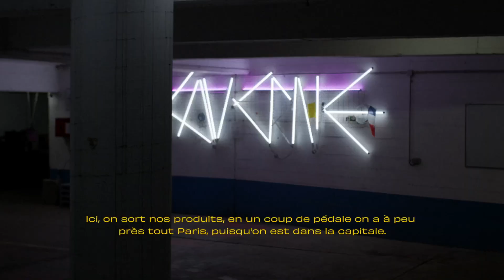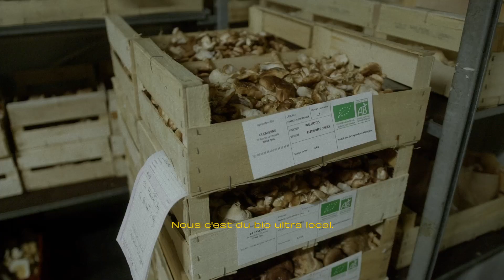Ferme urbaine : l'avenir de l'agriculture pousse sos nos pieds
La Caverne est une ferme d’agriculture biologique située à Paris dans un parking désaffecté du 18ème arrondissement. Peu gourmande en énergie et soucieuse de la qualité de ses produits, elle propose un modèle d’agriculture urbaine qui se veut à la fois productif, éthique et pérenne. C'est un espace coworking d'un nouveau genre, qui réunit des agriculteurs qui réinventent la manière de nourrir les villes. Nous sommes allés à la rencontre de ces créatifs qui imaginent déjà le monde de demain sous nos pieds, en pleine ville.

Comment nourrir les villes demain, lorsque qu’on manque de terres cultivables ?

Pour trouver la réponse, il faut s'engouffrer dans les sous-sols d'une barre HLM du 18e arrondissement de Paris. Dans ce parking souterrain désaffecté, se trouve La Caverne, un espace partagé de 3 600 mètres carrés de cultures souterraines qui accueille une dizaine de startups qui innovent pour trouver des solutions durables, éthiques et low tech, largement inspiré par la permaculture, pour nourrir les deux millions de bouches parisiennes sans avoir à importer.

Si au premier abord on a un peu eu l'impression d'être au milieu du tournage de la prochaine saison de Family Business, on a été bluffé par la créativité et l'esprit résilient que l'on trouve à La Caverne. C'est une ferme d'un nouveau genre, où l'on peut faire pousser toute l'année des aromates du monde entier, des endives, des champignons, des radis, des brocolis ou des poireaux... Le tout est certifié bio et distribué dans les zones environnantes par une flotte de livreurs à vélos. Le modèle fait déjà des émules et bénéficie du soutien de la Mairie de Paris qui y voit l'occasion de réhabiliter des lieux abandonnés et des zones défavorisées.

Rien qu’à Paris intramuros, il existe 600 ha de parkings, dont le taux d’occupation baisse de 2 à 3 % chaque année, selon Jean-Noël Gertz co-fondateur de La Caverne. Mais est-ce que le projet est déclinable à l’infini ? *« Il y a une vraie demande pour des champignons et des endives, dont les filières ont été massacrées par les grosses industries et l’import, demande d’autant plus forte en bio et en ultra-local »*.

Le concept a débuté à Strasbourg, il a ensuite été décliné à Paris et Bordeaux, il pourrait aussi trouver sa place à Villeurbane et Lille dans un futur proche. Pour 2021 La Caverne prévoit ainsi de produire 80 à 90 t d’endives, 40 t de Shitaké et 50 t/an de champignon de Paris. Pour eux, l'enjeu numéro un était de prouver qu'il est possible d'avoir une activité agricole, de produire en ville, et d'employer localement. La mission semble être accomplie.

Interview des co-fondateurs, Jean-Noël Gertz et Théo Champagnat, par la Ruche qui dit oui

Vous souhaitez soutenir notre travail ? Un 👍  sur cette vidéo et un partage à un ami serait très chouette !

Crédit :
Alain Mbouche & Arnaud Pessey — Burst Studio